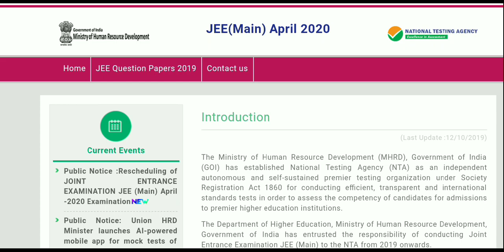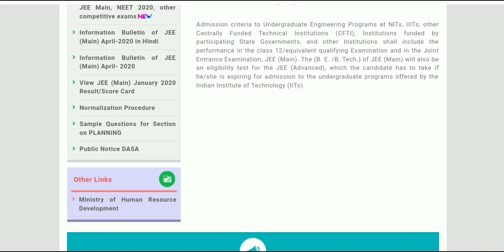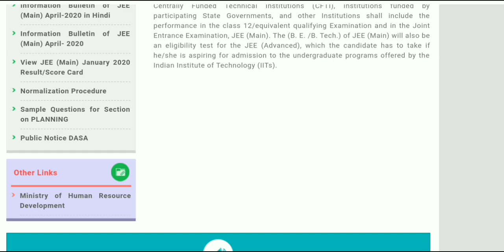Jee mains 2020 latest update by nta // jee mains 2020 can be further postpone by Mhrd